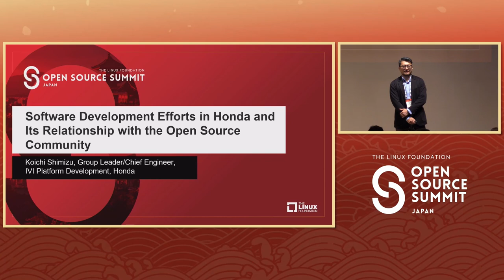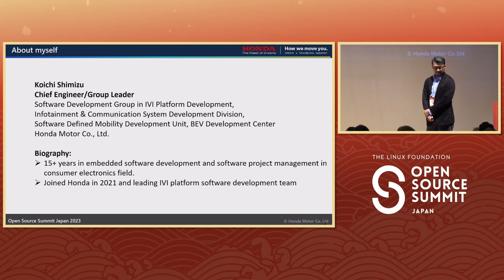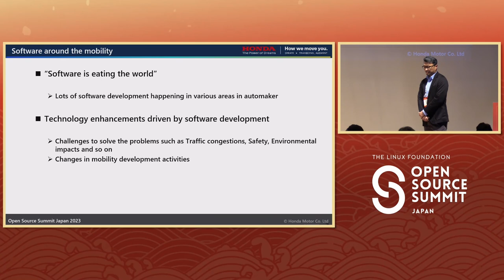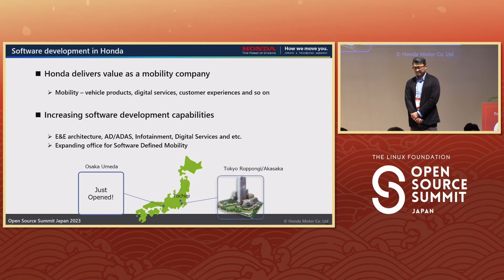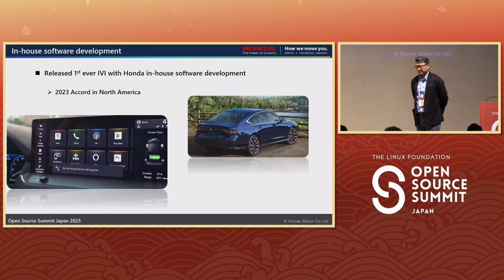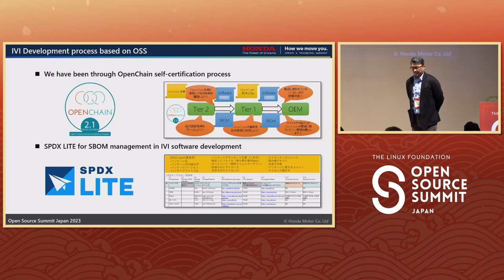Keynote: Software Development Efforts in Honda and its Relationship with the Open... Koichi Shimizu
Keynote: Software Development Efforts in Honda and its Relationship with the Open Source Community - Koichi Shimizu, Group Leader/Chief Engineer, IVI Platform Development, Honda

Software development is an important field that forms the core of Honda’s business strategy. Honda aims to provide innovative and high-quality software for Honda products and services. However, software development faces many challenges, such as technological evolution, increased competition, cost and time constraints, etc. Honda is strengthening its software development capabilities and relationship with the open-source community to cope with these challenges. This keynote will share Honda’s efforts in software development and participating in the open-source community.